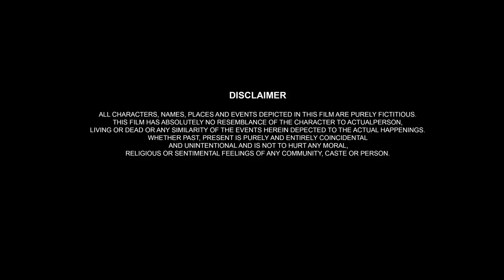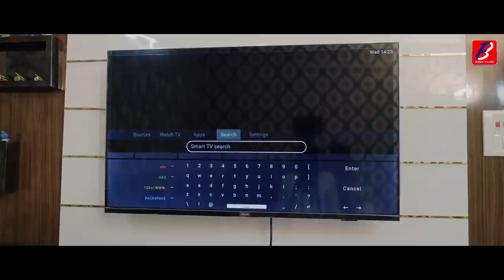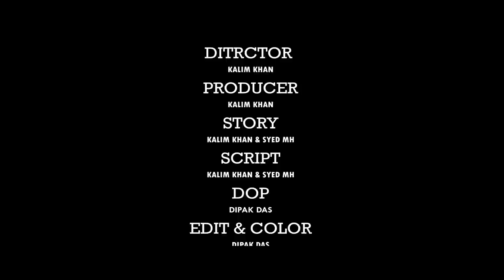HAQDAAR - Romantic | Heart Touching Story | Hindi Short Film - Kolkata | Baba Films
Baba Films Ke Taraf Se Mein Hun Kalim Khan Tahe Dil Se Mai Aap Logon Ka Shukriya Ada Karta Hun Aap Logon Ne Hamen Aur Hamare Short Film Ko Dher Sara Pyar Diya Aur Aap Logon Ka Comment Hamen Bahut Motivate Karta Hai Special Thanks My All Subscriber 🙏

                      BABA FILMS
Produced bY :. :Kalim Khan
Story :. :Kalim & Syed Mh
Script :. :Kalim & Syed Mh
DOP :. :Dipak Das
Editor :. :Dipak Das
Production manager. :Md Wasim
Audio Dubbing. :Riya Pandey & Juhi Khan
Recordist. :Dipak Das
Studio :. :Baba Films Studio

Artist Cast
Tiyaas Chakraborty. |
Syed Mh. |
Kalim Khan. |
Riya Pandey. |
Md Wasim. |
Shamim Khan. |
Ankit Roy. |

Your Queries.
haqdaar
haqdaar tera hoon harbar tera hoon status
haqdaar drama episode 1
haqdaar drama episode 3
haqdaar tera hu har baar tera hu
haqdaar part 2
haqdaar hindi movie
haqdaar tera hoon harbar tera hoon lyrics
haqdaar tera hoon harbar tera hoon status female version
haqdaar tera hoon status female version
haqdaar full movie
haqdaar movie
अक्षर
अड्डा
अक्षर वाले
अक्षय को
अक्षरा के गाने
आंखें देखकर
आ गया
आज से तेरी
आँखें
आंखें
ई मित्र
उड़ा दे
उड़ गया